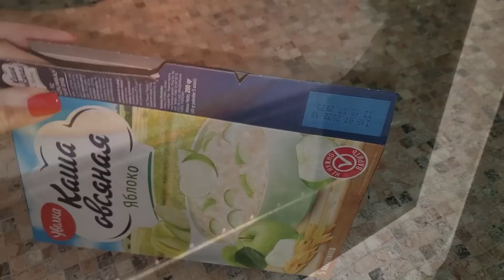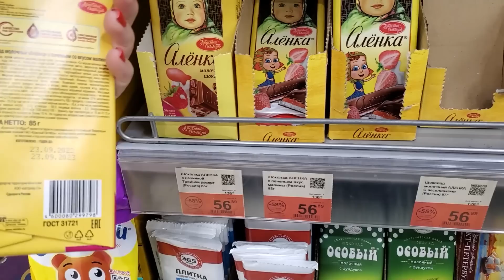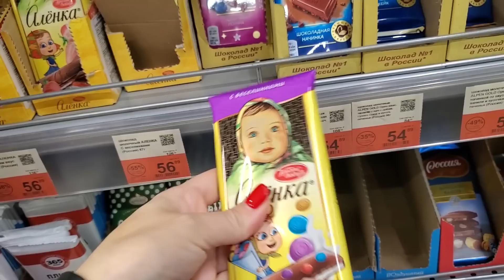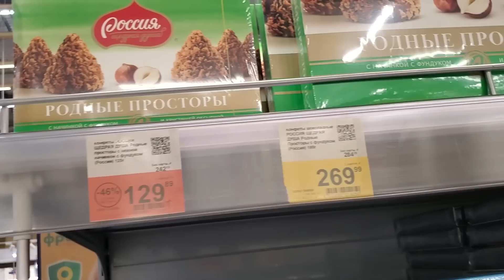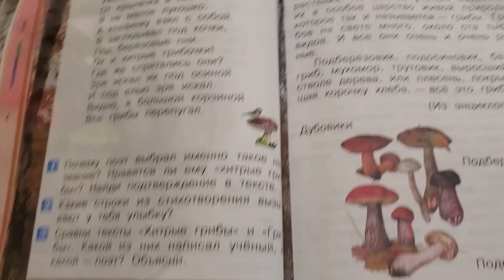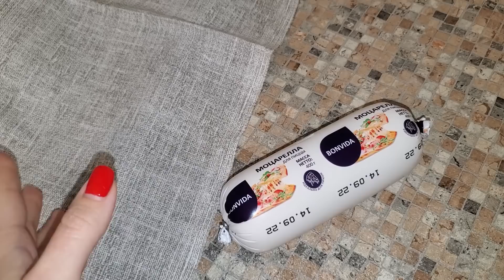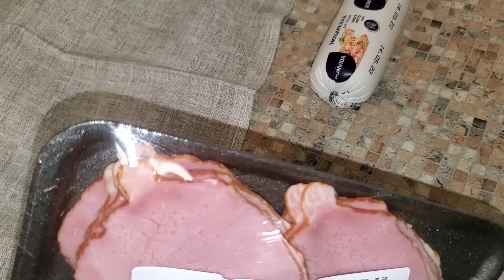ВЛОГ: 🎄ХОТИМ УЖЕ НАРЯДИТЬ ЁЛКУ К НОВОМУ ГОДУ!💫 ПОКУПКИ В ЛЕНТЕ - НОВИНКИ!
😉Всем привет, рада видеть Вас на моем канале, в этом домашнем и уютном влоге ХОТИМ УЖЕ НАРЯДИТЬ ЁЛКУ К НОВОМУ ГОДУ! ПОКУПКИ В ЛЕНТЕ - НОВИНКИ!
Наши Каналы:
МЯТНЫЙ ДЕНЬ @МятныйДень